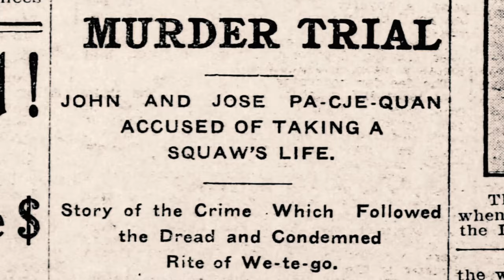Wendigo Survivor Story Of Native American Mythical Creature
Does the "real" Wendigo still roam among us today? With numerous reported sightings spanning from the 1800s to the 1920s, it's a matter we shouldn't take lightly. But... What is a wendigo? Hello fellow Mythusiasts, in this video we will look deeper into this supernatural winter demon that is haunting Native American Lore. If you believe the Wendigo lurks in the winter forests at night or not, this isn’t just another boogeyman story meant to scare people for no reason. It’s a very popular story, similar to other cryptid sightings, like the Chupacabra or Sasquatch.

We also discuss the 'Wendigo Psychosis' phenomenon. In the early 20th century, psychologists and missionaries start using the term "Wendigo Psychosis" to describe a culture-bound syndrome prevalent among Native and First Nations people. It's characterized by a strong desire for human flesh, combined with delusions of being possessed by an evil spirit. Despite its association with historical cases of cannibalism in North America, the syndrome's existence remains a topic of debate among scientists.

Frighteningly enough, there were quite a few similar cases later on about Wendigo spirits allegedly possessing people in communities stretching from northern Quebec to the Rockies, and guess what? Many of these reports were shockingly identical to the Swift Runner case.

In 1907, the Sandy Lake First Nation community in Northern Ontario faced a remarkable incident. Tribal shaman Jack Fiddler and his brother Joseph were accused of murdering Joseph's daughter-in-law to prevent her from turning into a Wendigo. After being caught, Jack escaped police custody and took his own life, while Joseph died shortly after from tuberculosis in prison.

These native American mythical creatures, Wendigo's, continues to cast its haunting presence over contemporary pop culture in various popular movies and television series such as:

- The Wendigo movie (2022)
- Pet Sematary (1989 and 2019 for the remakes)
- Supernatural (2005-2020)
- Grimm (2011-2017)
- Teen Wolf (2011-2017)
- Charmed (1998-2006 for the original series; 2018-present for the reboot)
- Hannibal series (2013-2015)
- Villain in Wolverine and Hulk Marvel comics and video games (various, depending on the specific villain and media)

Interestingly, there are lakes in the USA named after it, like: Lake Wendigo in Minnesota and Wendigo Lake in Wisconsin.

Have a look at our scary exploration of the Winter Demon.

Mythical Creatures will upload new video's on a regular basis. Welcome to share us your comments which Mythical Creatures you are interested in!